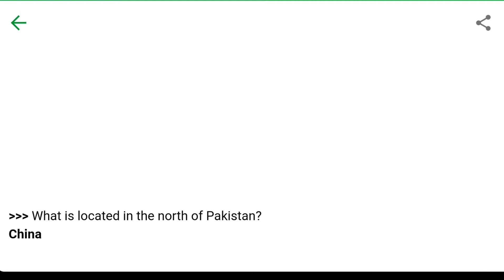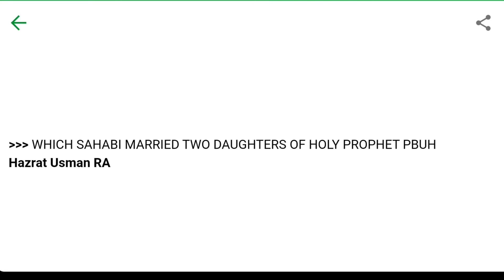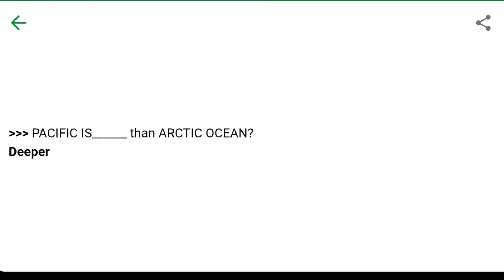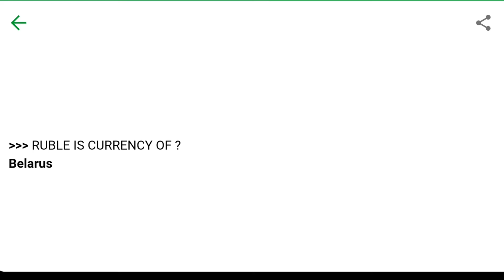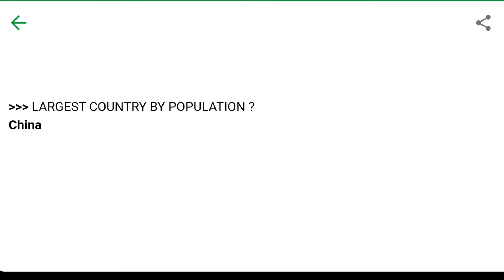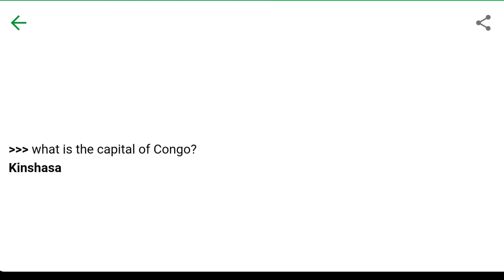22 november 2021 test experiences solved | PMA Long Course 149| All ASRCS/Centers | Honoured Sir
22 november 2021 test experiences solved | PMA Long Course 149| All ASRCS/Centers | Honoured Sir
welcome to
!!!. Honoured Sir. !!!
Be happy
Be prepared